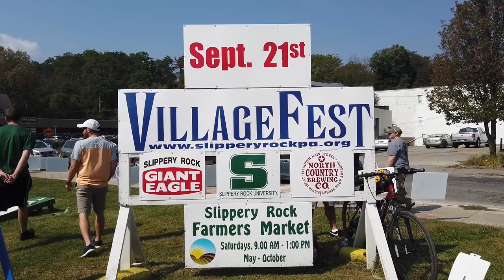Village Fest 2019 (Fall 2019, Ep. 03)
So you were either out of town, you overslept or you were too busy binge-watching old episodes of "Breaking Bad" ahead of the upcoming movie to make it to VillageFest last weekend? No worries, whatever the reason you missed out, we'll clue you in. Live bands, BBQ and snakes? If only time travel were possible! :)